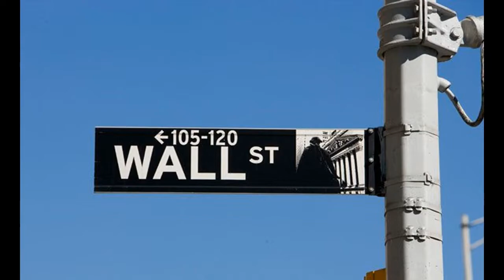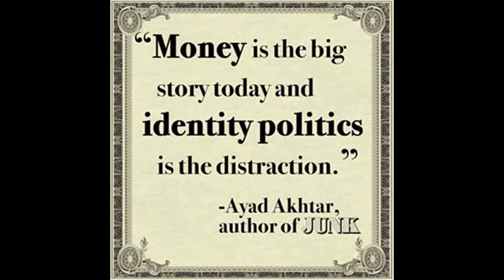Junk Class Video